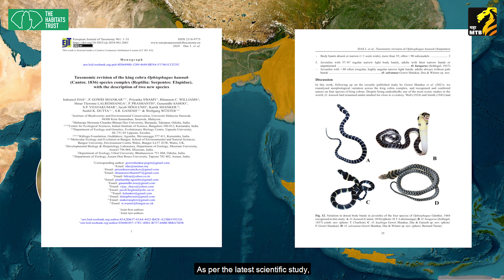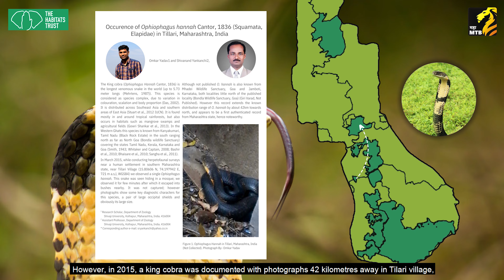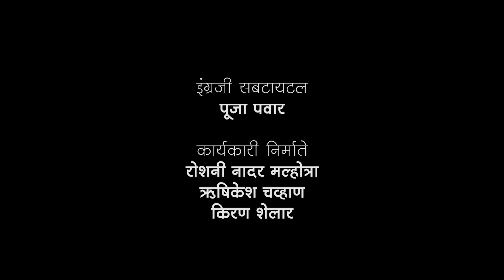'किंग कोब्रा' इतका विषारी का असतो ? | Western Ghats king cobra | Maha MTB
Species & Habitats Awareness Programme.
The First Ever Wildlife Video Series In Marathi.

Director / Script - Akshay Mandavkar
Cinematography - Ketan Vaidya
Drone Cinematography - Suraj Bangal
Executive Producer - Roshni Nadar Malhotra | Rushikesh Chavan | Kiran Shelar
Producer - The Habitats Trust | MAHA MTB

In the valleys of the Sahyadri, the tales of the Shiva temples still preserve the presence of the king cobra. This snake is considered the guardian of these temples, with folklore still prevalent in the community, especially during festivals, adding an air of mystery. The king cobra, known as Nagraj, is extremely agile and one of the most venomous snakes in the world. Although the legends around the temples have sustained their significance for years, its first scientific documentation in Maharashtra occurred in 2015, specifically found in the Dodamarg and Chandgad tehsils. This area is noted as the northernmost range of the king cobra in the Western Ghats, yet the local community has long been familiar with this remarkable snake.

Timecode
0:00 - folklore of King Cobra
2:02  - King Cobra New Species
4:09 -  King Cobra of Maharashtra
6:06 -  King Cobra Nesting
7:30 - Threats